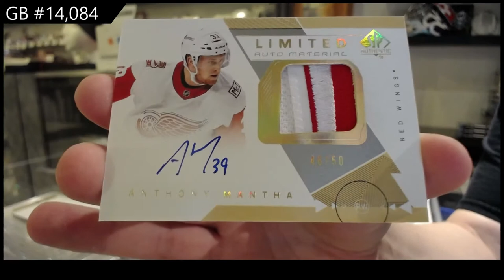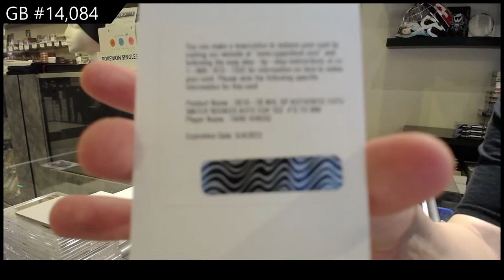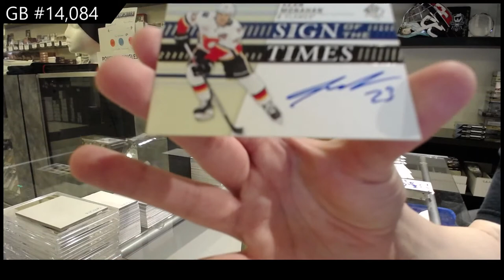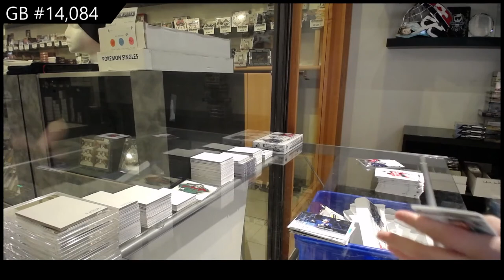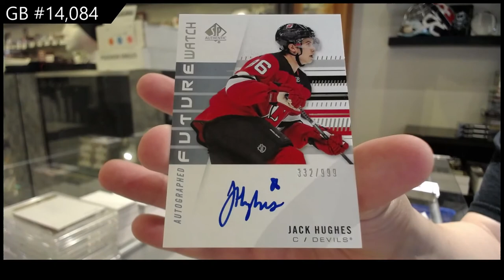19-20 Upper Deck SP Authentic Hockey 3 Box Break - C&C GB #14,084